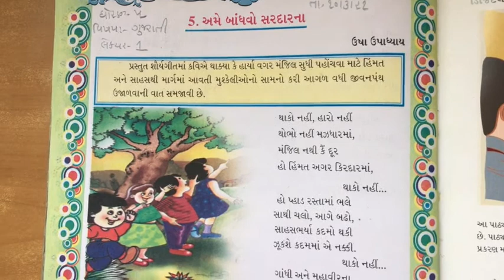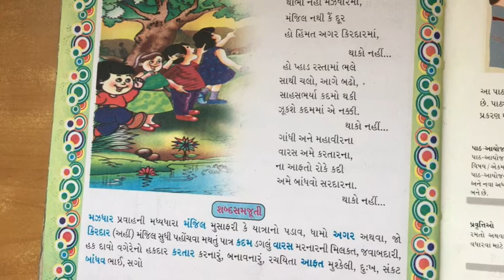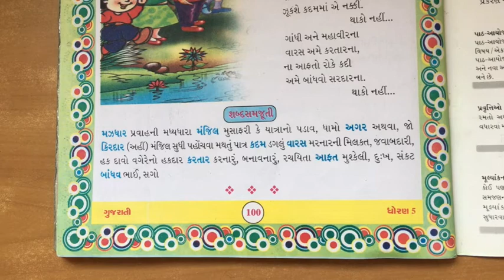STD 5 Gujarati chapter 5